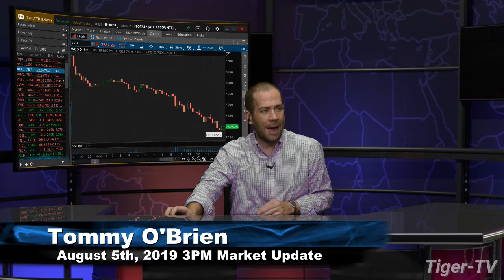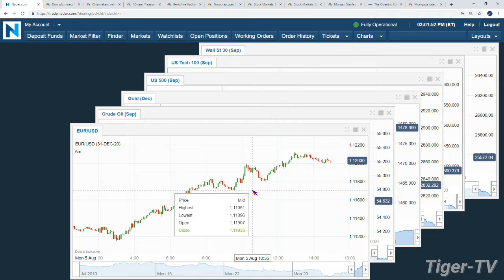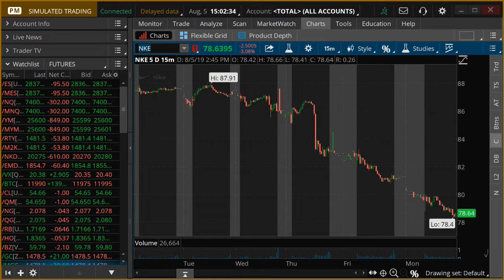August 5th 2019, 3PM ET Market Update on TFNN